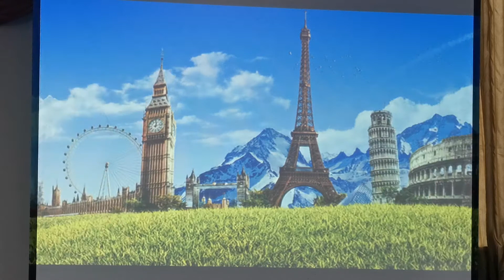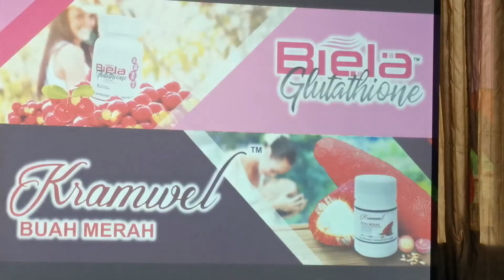MDP Ventures Phil. Inc. Phil. Updates and Awarding @ Rajah Park Hotel 02/02/2020 p9